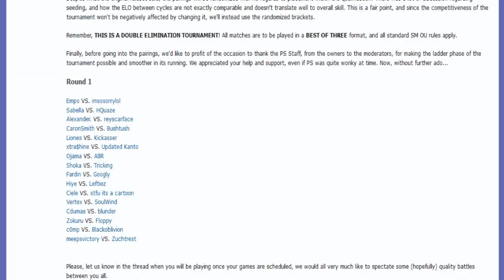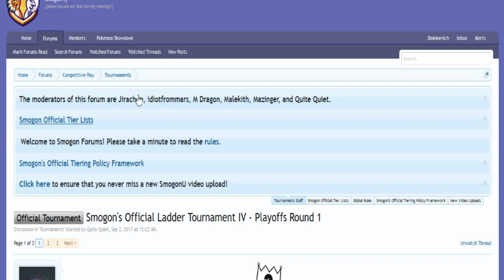Smogon's Official Ladder Tournament IV-Playoffs R1: Fardin VS. Googly g2 (Sun&Moon OU) w/Dokkerich